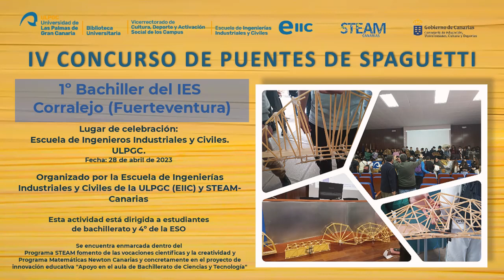IV Concurso de puentes de espaguetis en la EIIC. 1º Bachiller del IES.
IV CONCURSO PUENTES - MAYO
Concurso
16 de mayo de 2.023
Salón de Grados II de la Escuela de Ingenieros Industriales y Civiles de la ULPGC.
Centro participante: 5 grupos de 1º de Bachillerato del IES Corralejo (Fuerteventura)

19 de mayo de  2023